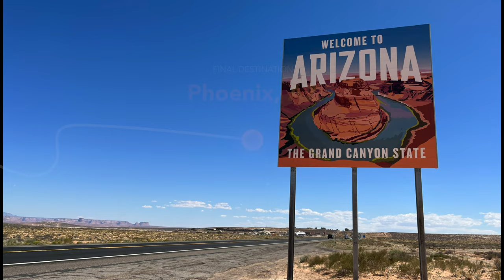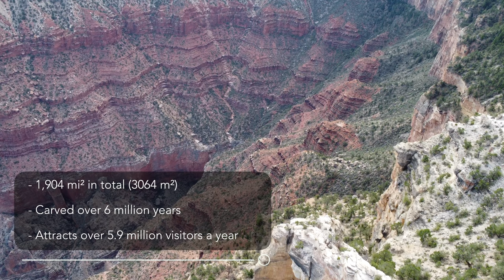Grand Canyon and Goodbye to America - Arizona, US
This week, Anna and Nick leave Utah for good and head down to their last stop in America before going overseas: Arizona!

Chapters:
0:00 -- Intro
0:32 -- Horseshoe Bend
1:54 -- Driving to the Grand Canyon
3:39 -- The Grand Canyon
4:57 -- Last Wedding
5:50 -- Leaving the US / Moving to Poland
6:23 -- Outro / Arriving in Krakow